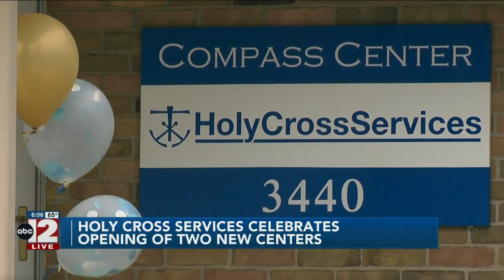Holy Cross Services Celebrates opening of two new centers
Holy Cross Services opened up two brand new locations in Saginaw on Wednesday.